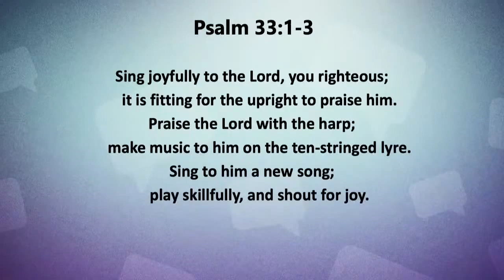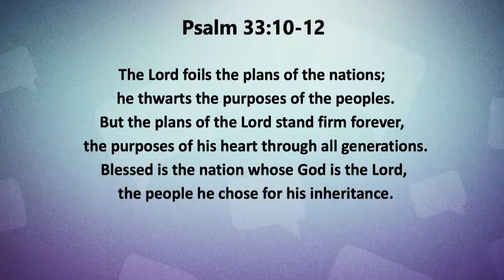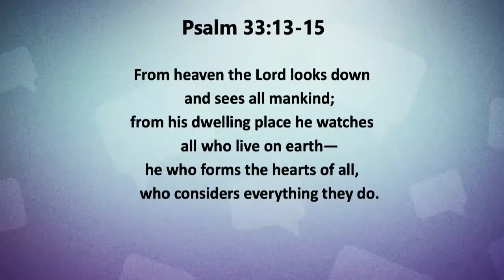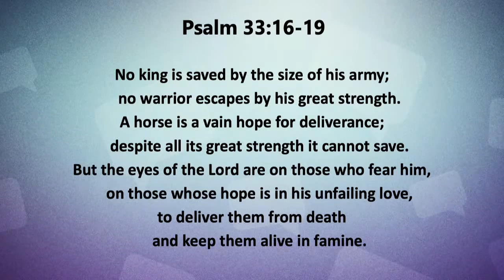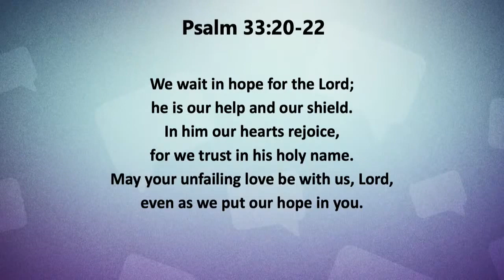FIRL: How to Put Your Hope in God - June 14, 2020